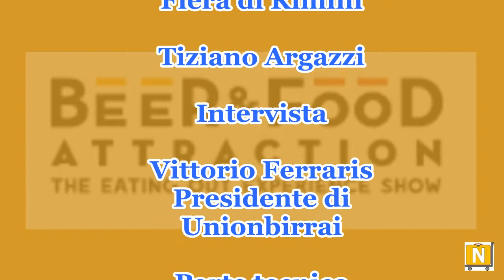15.02.2020 Beer&Food Attraction - Vittorio Ferraris, Presidente Unionbirrai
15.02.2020 Beer&Food Attraction - Tiziano Argazzi intervista Vittorio Ferraris, Presidente Unionbirrai. Parte tecnica, Giovanni Tavassi